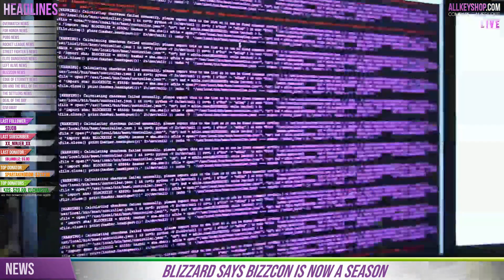AKS Gaming News / Part 1 : 24/08/2018